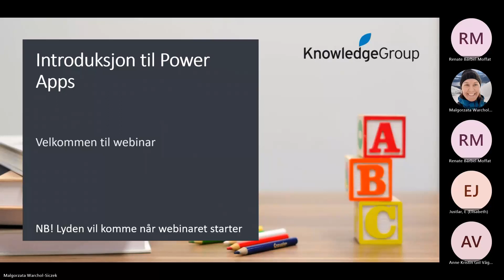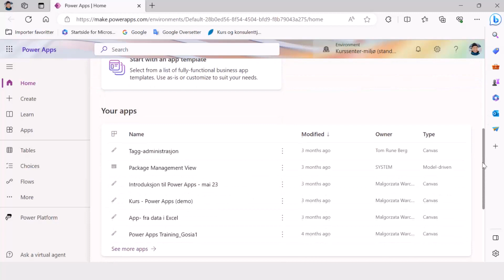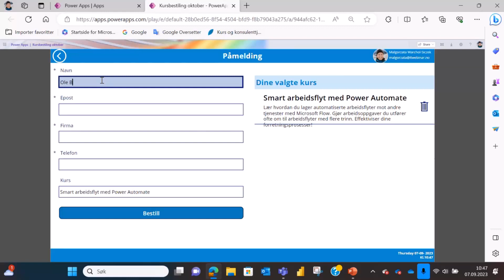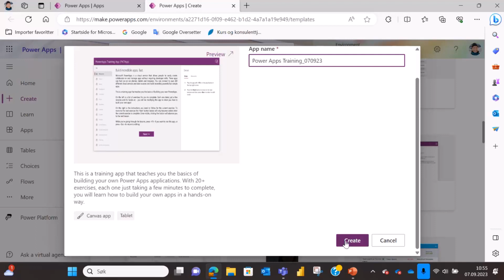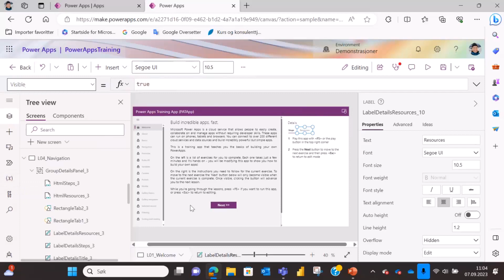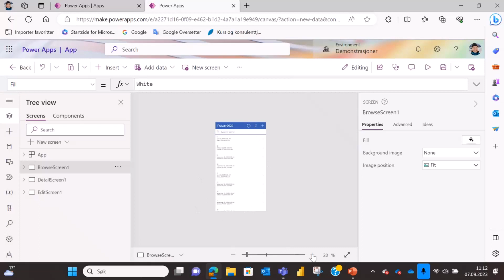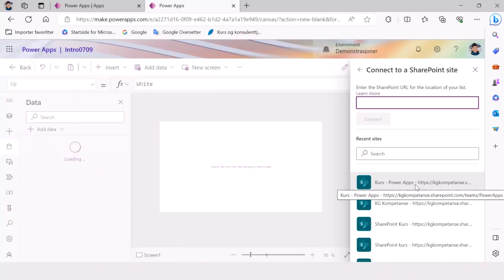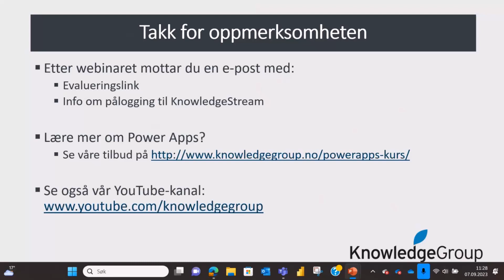Introduksjon til Power Apps [utgått]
(september 2023) Få en gratis, effektiv og god innføring i Microsoft PowerApps! Vi gir deg en oversikt over bruksområder og viser deg nyttig funksjonalitet slik at du kommer igang. Se alle våre Microsoft PowerApps-kurs på